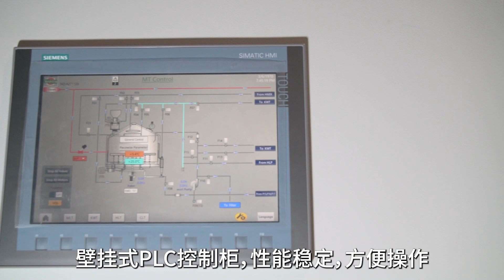Tiantai Microbrewery system 10bbl 2-vessel brewhouse beer brewing equipment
Tiantai Microbrewery system
10bbl 2-vessel brewhouse
20bbl hot liquor tank
A complete automatic beer brewing equipment.
Cheers,
Daisy